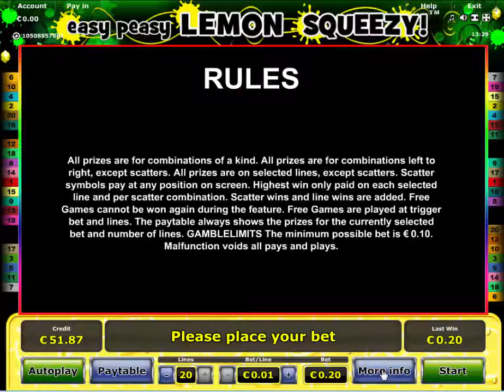Easy Peasy Lemon Squeezy Slot - Novomatic online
The Easy Peasy Lemon Squeezy Slot from Novomatic and Astra is a really funny game online with 20 paylines. Play Easy Peasy Lemon Squeezy Slot for Free in our online casino at Cherrygames.co.uk